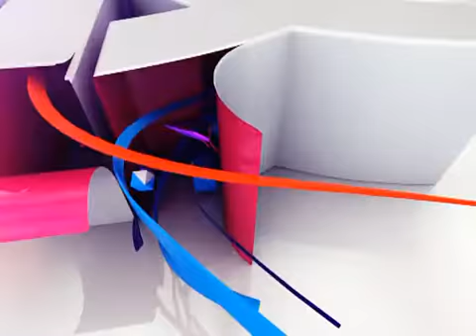那英直接吐糟章子怡唱功 透露王菲将任评委 130331 高清